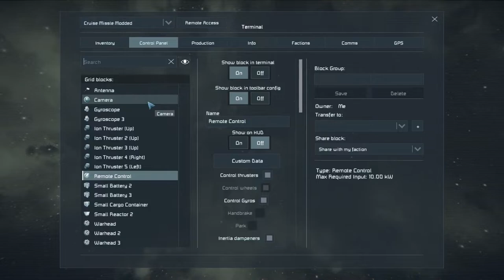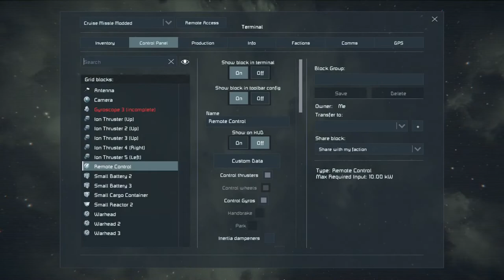How To Balance Cruise Missile Thrust To Weight Ratio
So the first attempt at building a cruise missile didn't go so well, one main factor was the weight distribution compared to thruster location.  Just like any ship the location of thrusters versus the center of weight is vital to proper controlling.